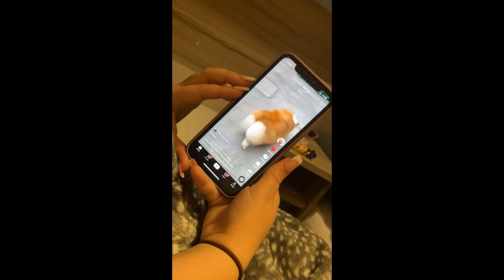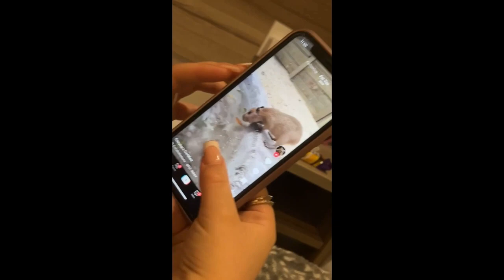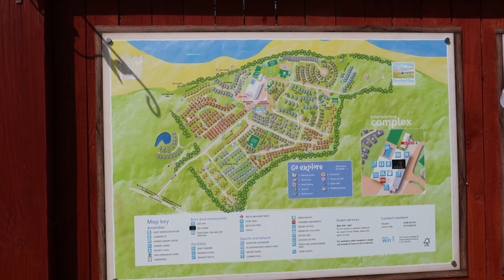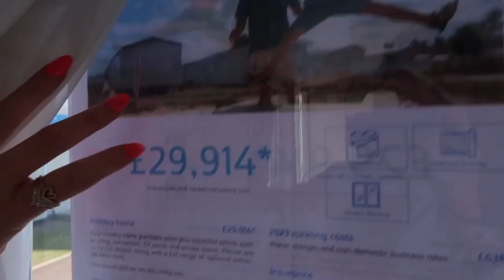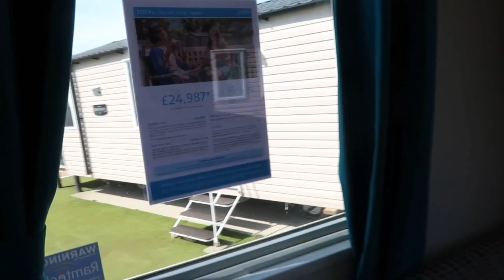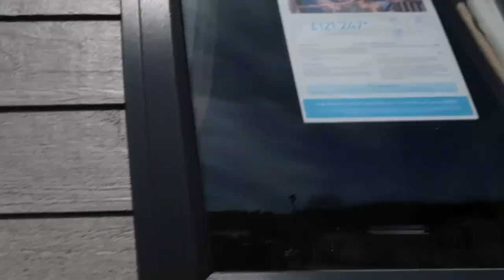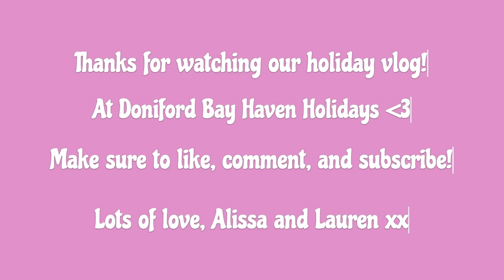HOLIDAY VLOG! 🤍 Going to Doniford Bay Haven with Lauren! ☀️💞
Hello, everyone! 🌴✈️🤍

I hope you enjoyed my video, as much as I enjoyed making it for you guys x

🌺 Travel to Doniford Bay Haven with me and Lauren! In today's video we will be vlogging our little holiday to Doniford Bay, and also touring around site. I do apologise for some of the videos being laggy, as we was talking before the video starts. I think it's because I uploaded camera and phone videos and they've some how gone all weird. I hope you enjoy our little holiday and us just being our own goofy selfs! I'd also love to hear about any of your holidays you've been on or are going on! Love you all, Love Lauren & Alissa x

Music from: Clipchamp
'Tropical Dance'

Credit: to the music artists of any background music ❤︎

🌺 If you would like to follow me on any of my social medias:

Alissa xoxo